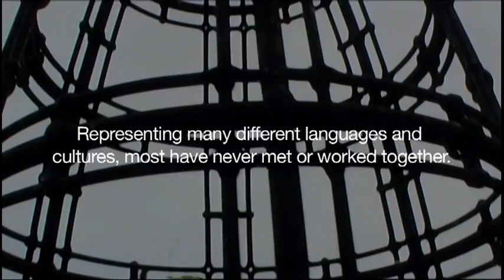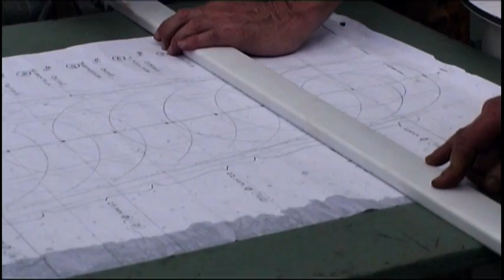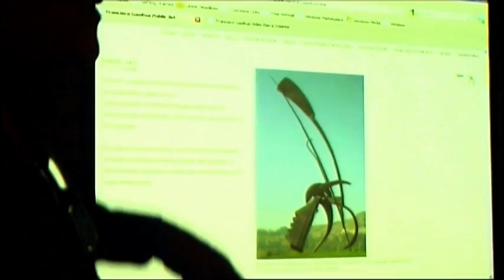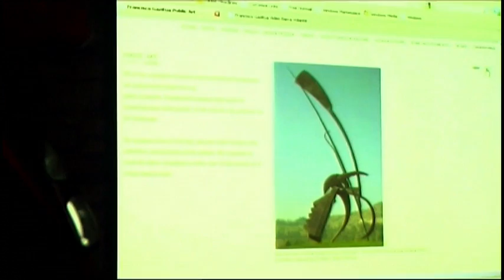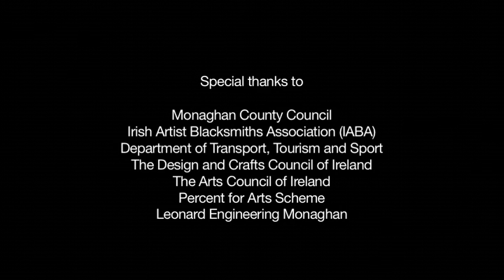Language Of Iron - 200 blacksmiths gather to forge Monaghan's Hive Of Knowledge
In-depth documentary about the forging of the Hive Of Knowledge in Monaghan Town, Ireland during the International Forge-In held in the town.

Features interviews with several of the master artist blacksmiths who took part in the forge-in including Tom Joyce (USA), Francisco Gazitua (Chile), Takayoshi Komine (Japan), Jane Murtagh (Ireland), Jenny Pickford (England) and Alexander Shoskinov (Russia).